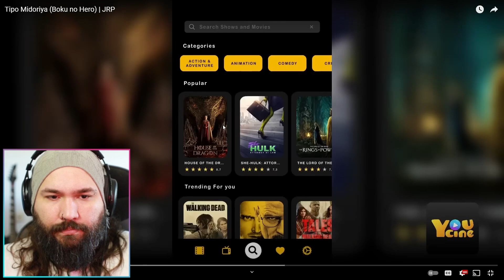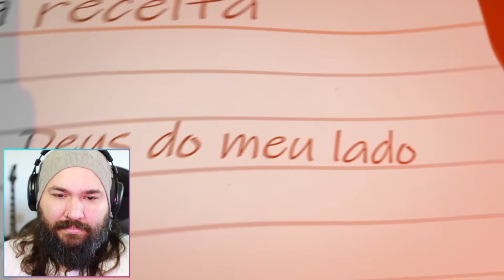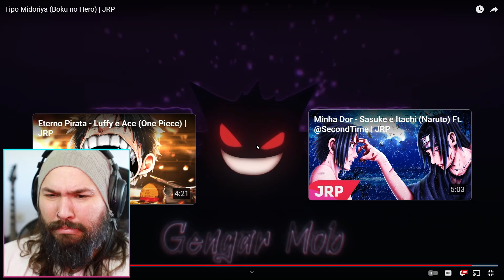Tipo Midoriya (Boku no Hero) | JRP | REACTION - REAÇÃO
Tipo Midoriya (Boku no Hero) | JRP